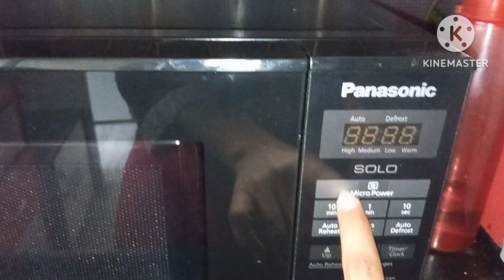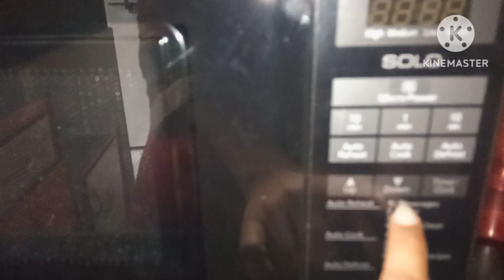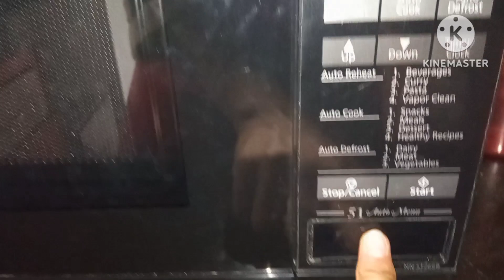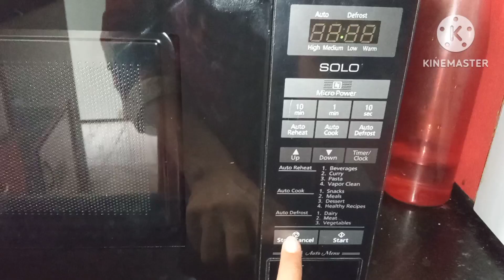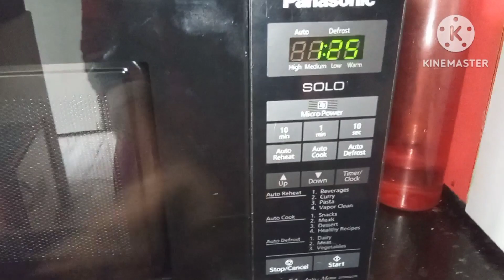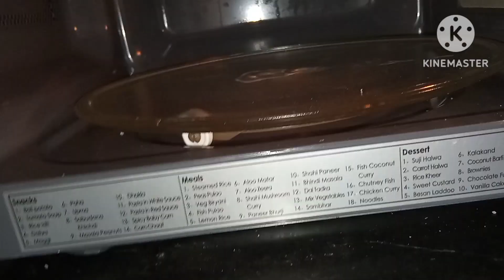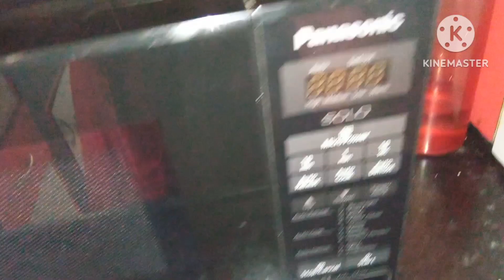panasonic solo microwave oven review in telugu/microwave oven types? details